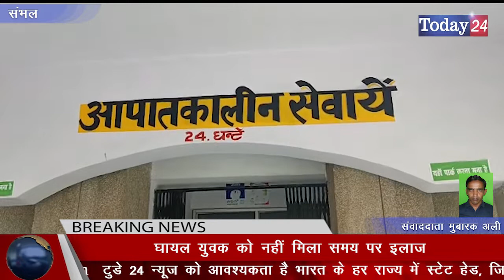गाय और बाइक की टक्कर से युवक की मौत | Today24